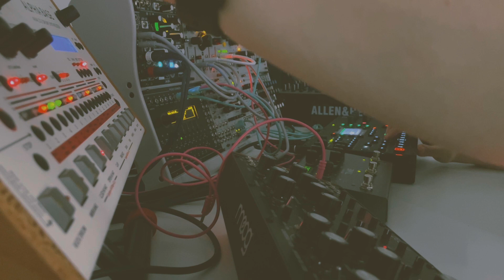QUICK LIVE TECHNO IMPROV - With Alpha Base, DFAM, Odessa + Timeline, Octatrack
Quick live techno improv (142BPM) with the
- Jomox Alpha Base + Oto Boum
- Moog DFAM
- Xaoc Devices Odessa + Strymon Timeline
- Elektron Octatrack MK2

Just got the Xaoc Devices Odessa and wanted to try it out! DFAM + Alpha Base + Oto Boum is such a good combo! Had to beat match the OT + Alpha Base live with the modular + DFAM because they were not synced :)